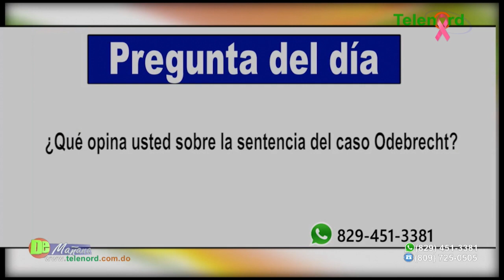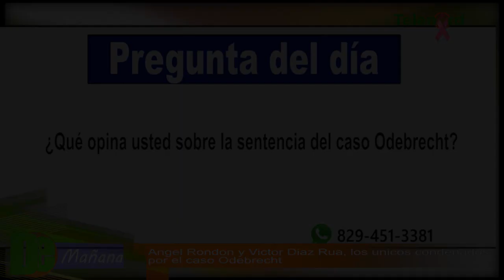Angel Rondón y Victor Diaz Rúa: Únicos condenados del caso Odebrecht - Tema central en De Mañana